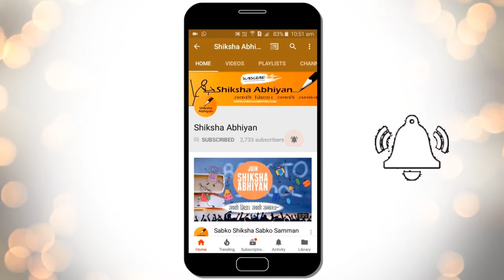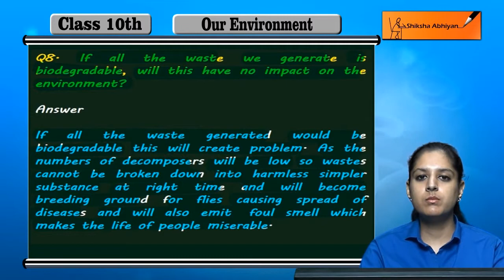Q8 If all the waste we generate is biodegradable, will this have no impact on environment?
This video is a part of the series for CBSE Class 10, Biology demo videos for the chapter “Our Environment.” In this series, we have completed all the concepts, examples and the entire NCERT exercises. It is the part of an initiative taken to provide quality online education to students free of cost on YouTube.